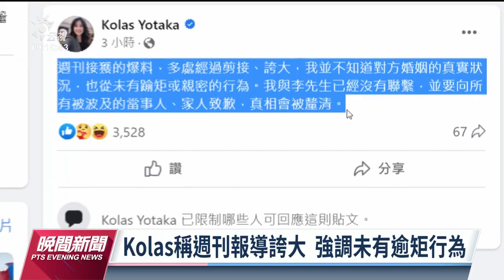Kolas Yotaka涉不倫戀 請辭總統府發言人獲准｜20230628 公視晚間新聞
總統府發言人Kolas被週刊報導涉及不倫戀，Kolas為了避免影響公務及團隊，已向總統蔡英文請辭總統府發言人一職，總統已准辭。